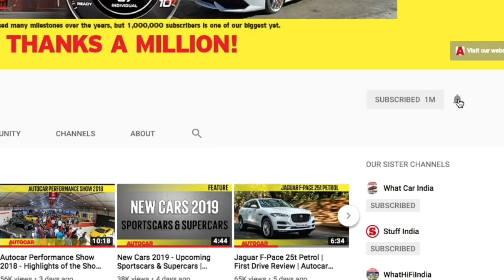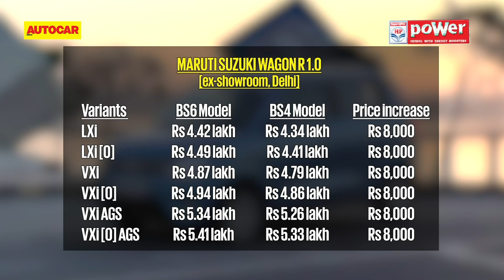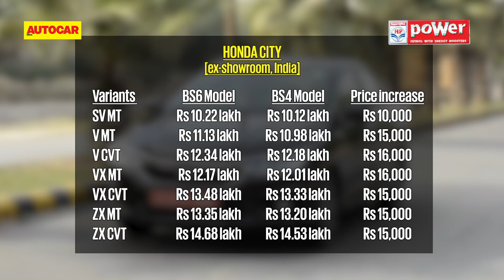New BS6 cars, Tesla Cybertruck, Aston Martin DBX and more | Quick News | Autocar India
In this week’s Autocar India Quick News, we take a look at some BS6 ready launches like the new Wagon R and how BS6 in general will affect prices of new vehicles. And in what is most certainly an SUV special, we take a look at the new Aston Martin DBX, Mustang Mach-E, Mercedes-Maybach GLS600 and some concept versions of the Kia Seltos showcased at the L.A. Auto Show. We also take a close look at the new Tesla Cybertruck.